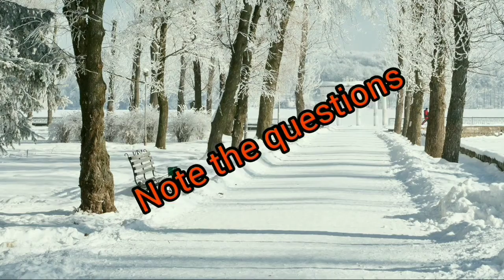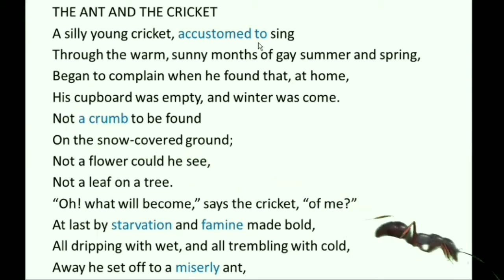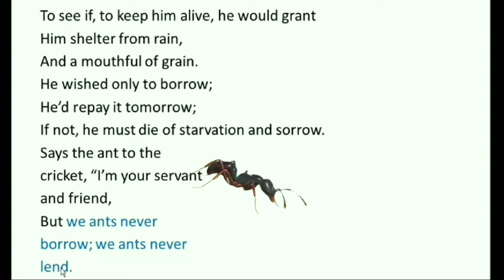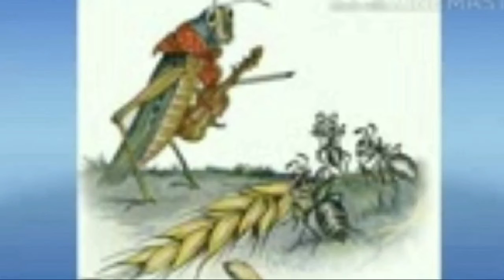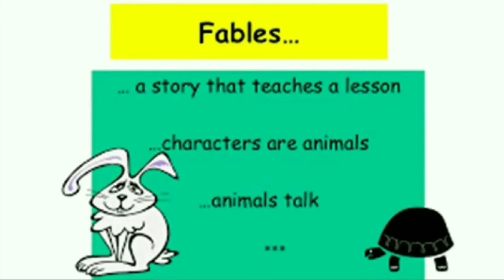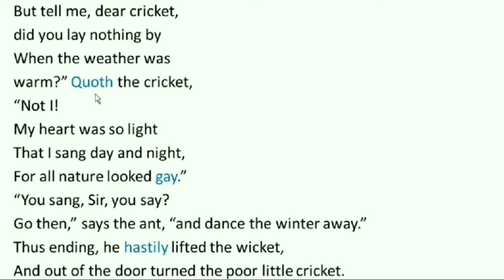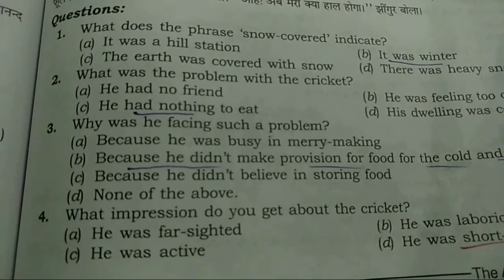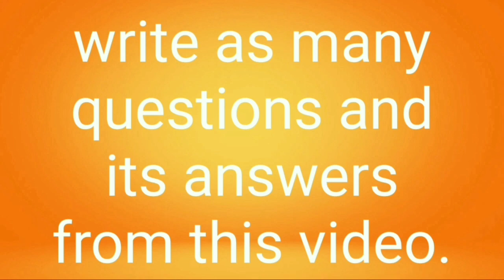Ant poem for CBSE, NERTC & State syllabus. only for students 😜